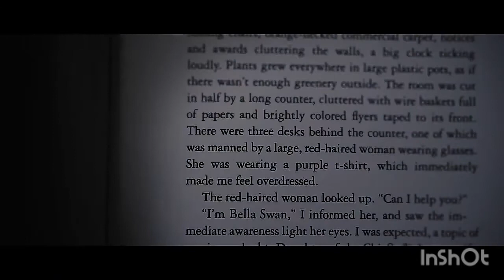Filme: A Saga Crepusculo - Amanhecer - Parte 2